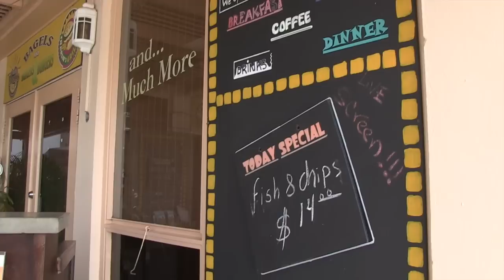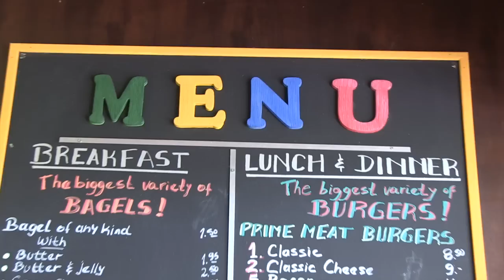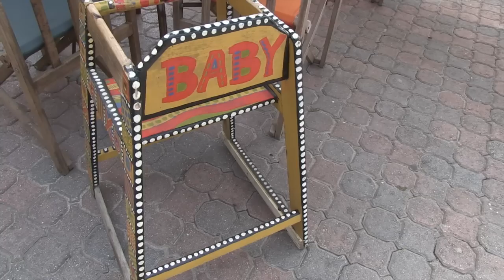Dushi Bagels, Aruba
Author Daniel Putkowski visits Dushi Bagels and Burgers & Burgers, showing the food, the location, and more.